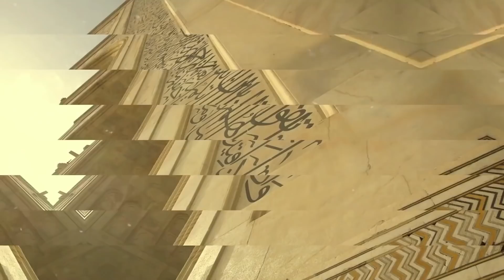ERHAN KOLBAŞI - Tekamüle Dair Soru ve Cevaplar | Mukaddes Pekin Başdil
Mukaddes Pekin Başdil bu programda,
Araştırmacı yazar Erhan Kolbaşı ile Tekamül hakkındaki soruları yanıltıyor.

Dünyanın uyanışı, ruhsal uyanış ve aydınlanma, ezoterik ve spiritüel tüm bilinmeyenler, kişisel ve ruhani gelişim, tekamül ve inisinasyon yolculuğunuza katma değer ve bilinmeyen gündemi takip için;
Mukaddes Pekin Başdil Instagram Hesabı: